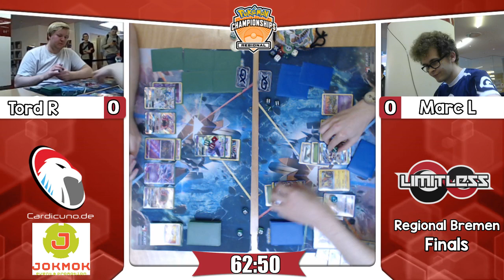Regional Bremen Finals - Tord Reklev vs Marc Lutz (Drampa Garbodor vs Golisopod Garbodor)